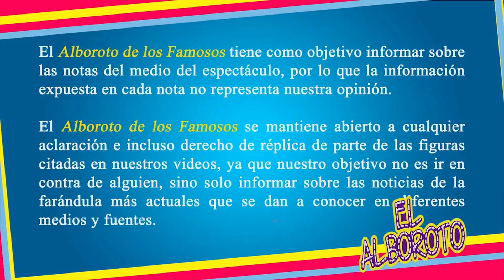La Academia no respeta votos del publico y desata poIemica de fraude